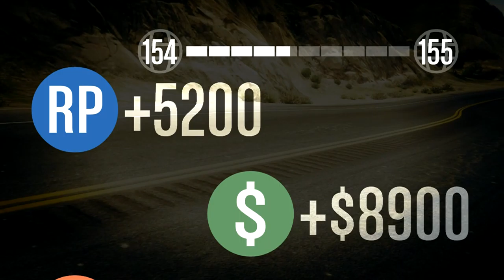Long Haul 2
Racing with friends in GTA Online